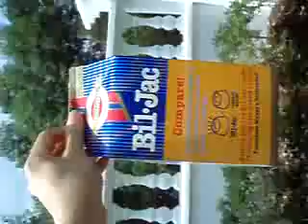Bill Jack Bribe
Bribing Tom & Tam to do tricks